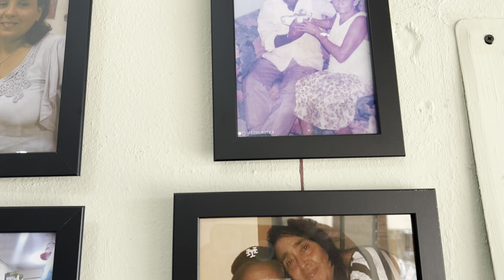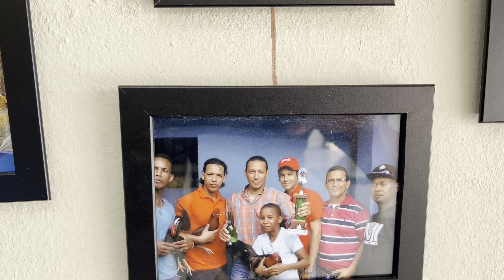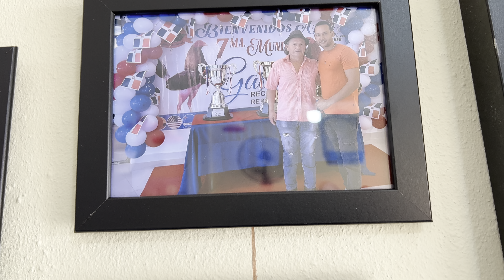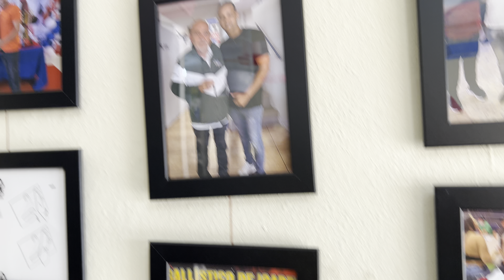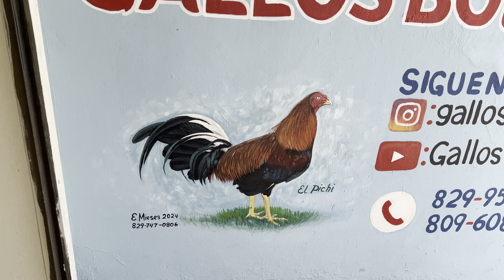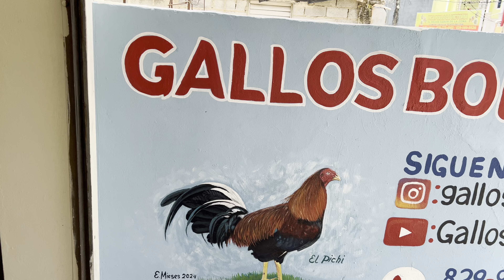Nuevo proyecto Gallos bonao Agro veterinaria Gallos A&R